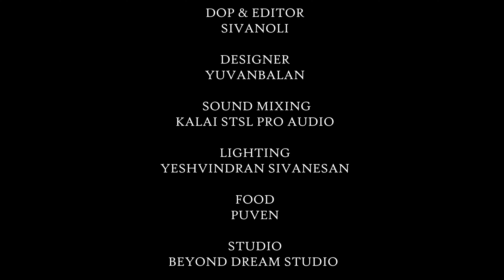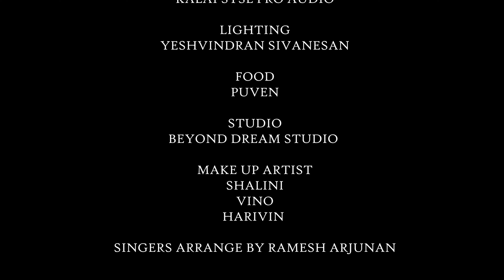UNN PAARVAIYIL - MAALAI SWARANGAL | BEYOND DREAMS STUDIO.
Here it is, @beyond_dreams_studio proudly presents the main official poster of “Maalai Swarangal - Unn Paarvaiyil“  Do not forget to subscribe our YouTube channel, and each week we will be releasing ONE  PART! Do share it around with friends and family!

Song Credit & Timecodes
0:00 - Intro.
0:15 -Unn Paarvaiyil
4:35 - Credit.

Singer

Publicity Designer
Yuvabalan